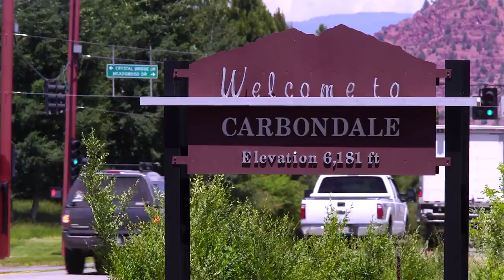Lake Christine Fire: Messages from the I.C.P.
The Roaring Fork Valley poured it’s collective heart out to the Lake Christine Fire firefighters, first responders, and the fire leadership team at the Incident Command Post (ICP).

Now, they want to send a message back to you.

To continue to support the firefighters, they ask that you consider a donation to the Wildland Firefighter Foundation at WFFoundationorg.